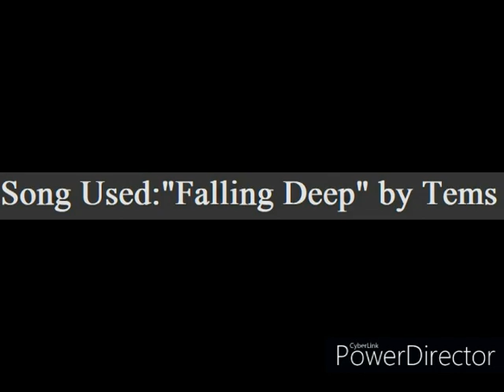The Goldbergs Series Finale Premiering Next Wednesday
Five more days left until the series finale.